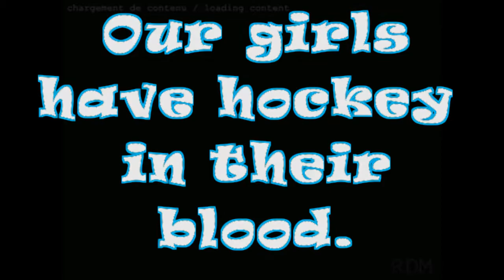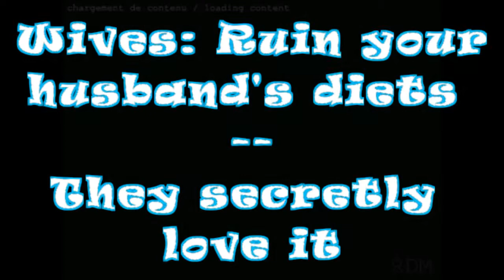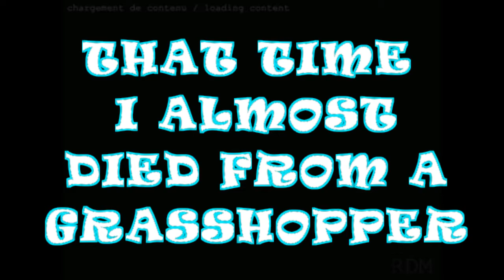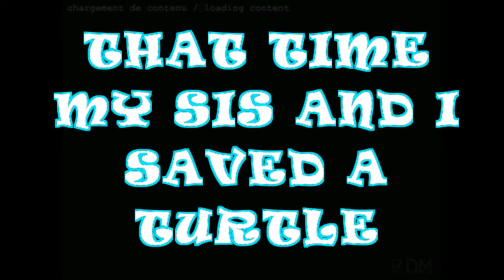HOW TO VLOG: Mommawedel Diaries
It's been a few weeks, sorry I can't get anything together on a regular basis. I felt the need to post something and I had some old clips that I hadn't shared. So I hope you enjoy them. How to vlog for dummies is just this video...record, edit, add music, and upload!

Be sure to give that thumbs up button some love and as always click that sub button so we can become great dinosaurs.